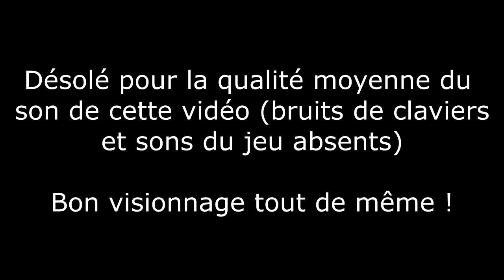DEGAGE DE LA ROUTE ! (détente sur Asphalt 8 Airborne) [HD 720p]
Nouvelle vidéo aujourd'hui les amis avec un petit jeu de course sympa !